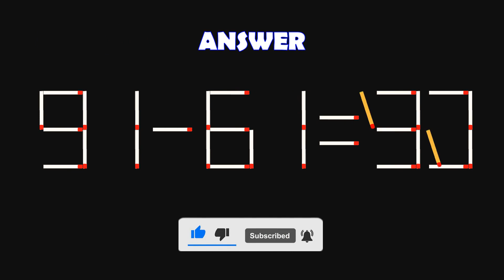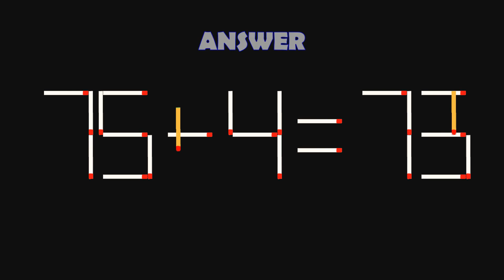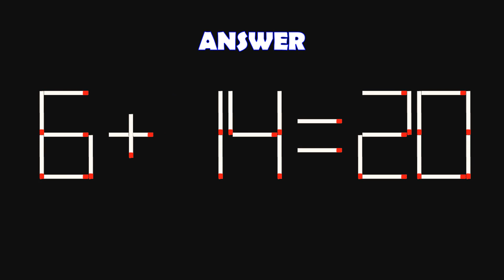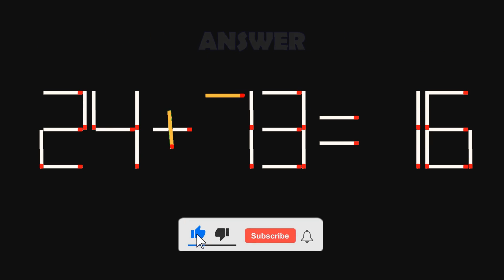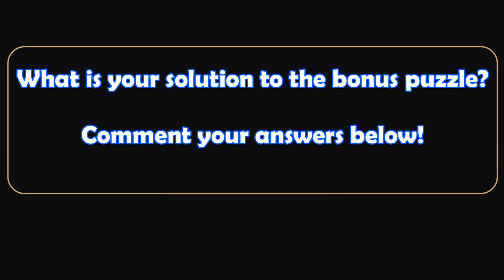Double-Digit Matchstick Math Puzzles-211 | Can you solve the matchstick math puzzles? | Brain Teaser